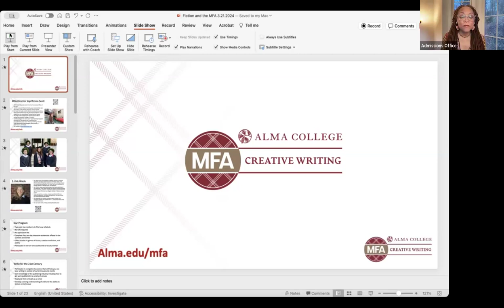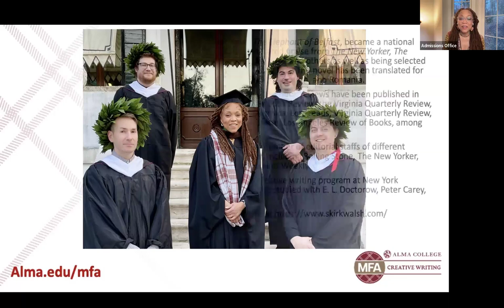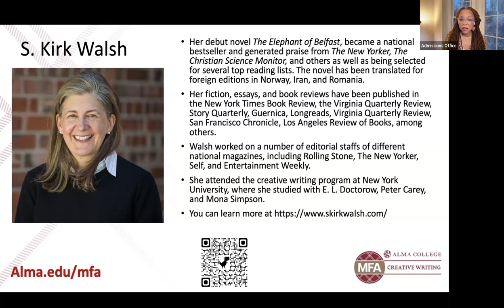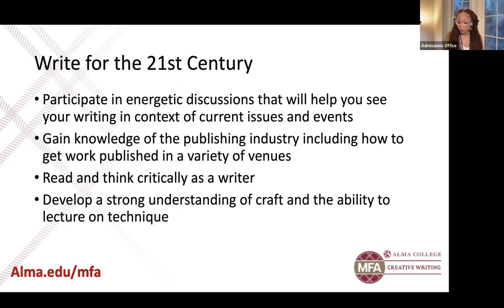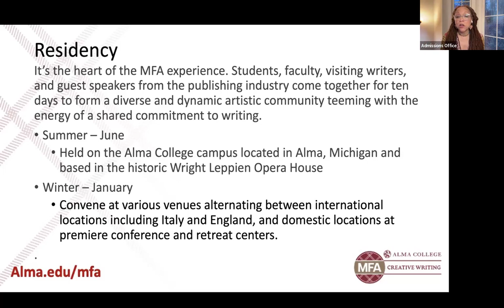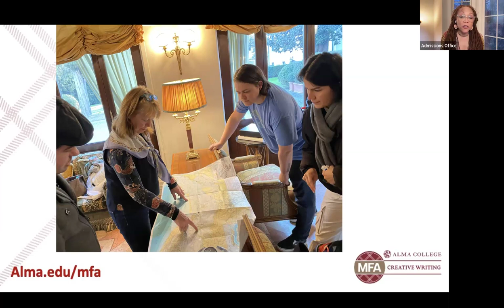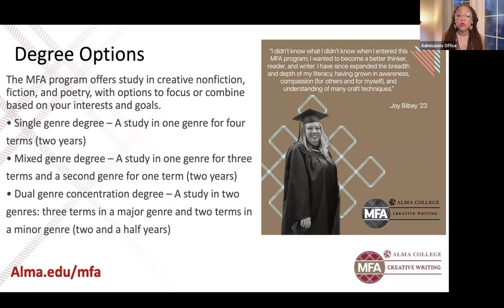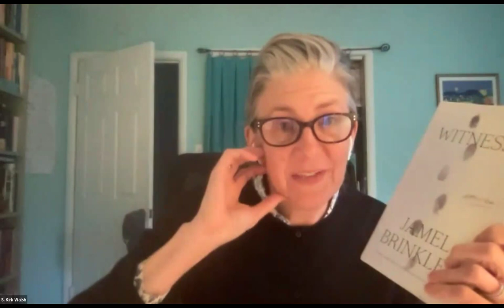Fiction & The MFA | Alma College MFA in Creative Writing